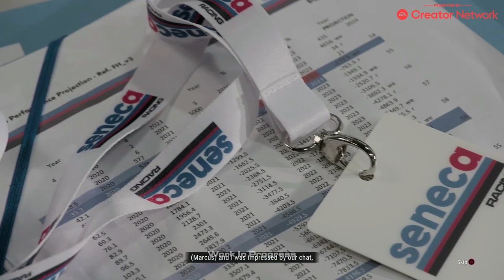GRID Legends - Story Mode | Driven To Glory | First 6 Chapters [EARLY ACCESS GAMEPLAY]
GRID Legends is almost here, and today, I get the chance to show you the game's own story mode titled "Driven To Glory". You take on the role of Driver 22, Seneca Racing's newest rookie driver. Seneca hasn't had the best of luck with rookie drivers, with most of them quitting early into their tenures, thus putting a further damper on legendary driver Yume Tanaka's work. Will you prove different this time around? I've got 6 chapters to show you guys of what story mode is like in GRID Legends, showcasing some cars and tracks that I haven't shown you in the last preview including the Audi RS3 LMS in London and the Ford GT at the Yokohama Docks. Enjoy!

Video Presented by EA Creator Network

GPU: MSI Gaming X Trio Radeon RX 6800 XT
CPU: Intel(R) Core(TM) i9-11900K CPU @ 3.50GHz
Memory: 32 GB RAM
Current resolution: 1920 x 1080, 60Hz
Operating system: Microsoft Windows 10 Pro